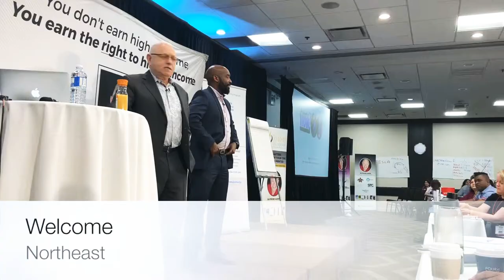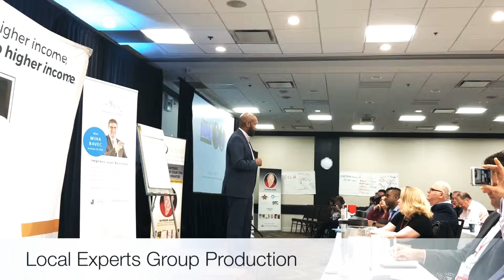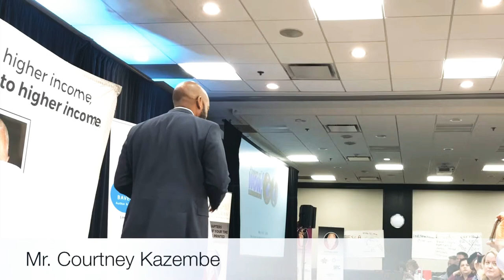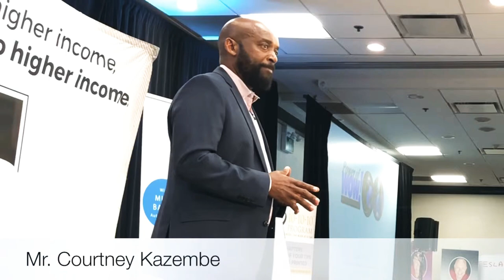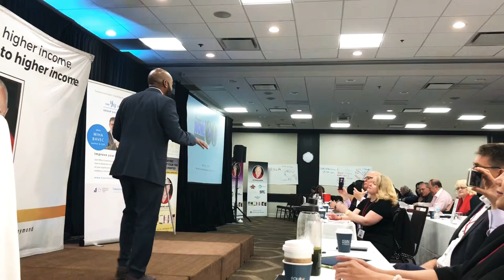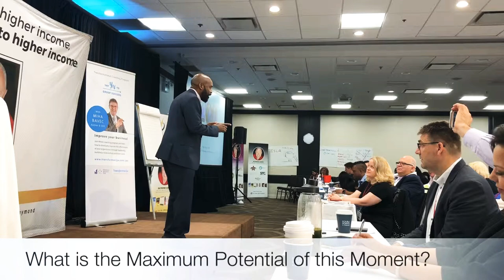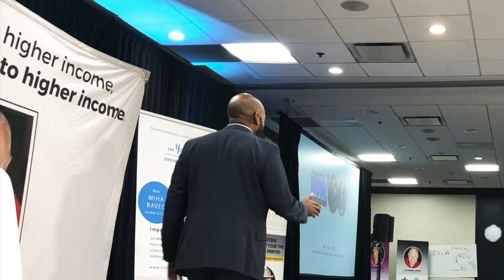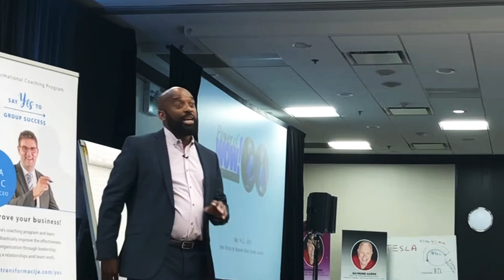Mr. Courtney Kazembe - A true Motivational Speaker